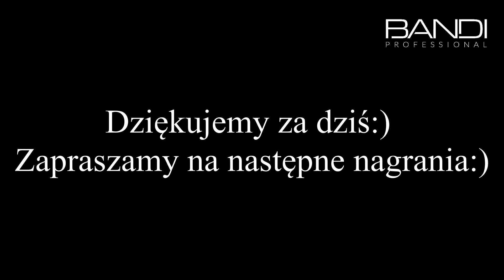Szybka poprawa wyglądu cery? Znamy sposób!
Najszybciej zobaczysz poprawę wyglądu cery wykonując... peeling:) Koniecznie potem nałóż jednak maseczkę!
Poznaj peelingi (tym razem niekwasowe) od Bandi oraz maseczki:)
Czy Wiesz, że peeling + maseczka mogą poprawić od razu wygląd cery? Wystarczy tylko wybrać te najlepsze dla swojej skóry:)

Dla dwóch osób, które wpiszą w komentarzu który peeling i maseczkę wybrałyby dla swojej cery i dlaczego - powędrują nasze kosmetyki:) Tym razem będzie to wybrany przez wygranych zestaw peelingu i maseczki oczywiście:)

ROZDANIE
A czy Wiecie już o naszej zabawie w rozdawanie kosmetyków? Róbcie zdjęcia naszym produktom, umieszczajcie na Instagramie koniecznie z hasztagiem mojebandi i obserwujcie nasz profil na IG☺ My przez cały miesiąc będziemy obserwować wasze zgłoszenia i wybierzemy dwa! Do wybranych osób powędrują nasze kosmetyki! I tak co miesiąc aż do odwołania! Komu przydadzą się nasze kosmetyki?:) Chwytajcie za aparaty i do dzieła! Szczegółowe informacje odnośnie regulaminu konkursu mojebandi - znajdziecie na stronie